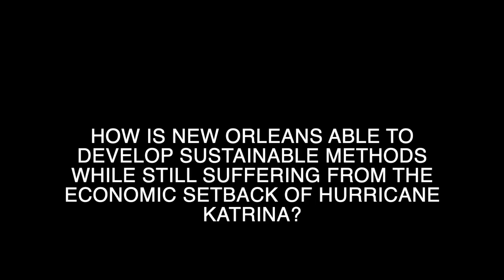11 Allen City20